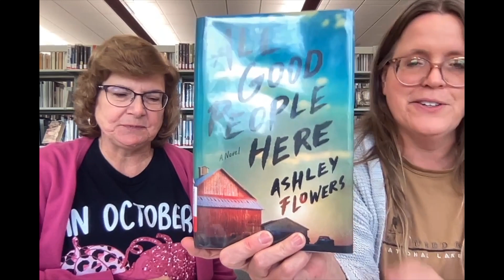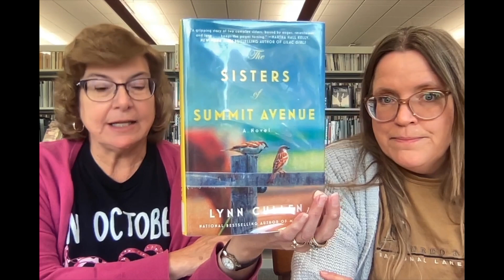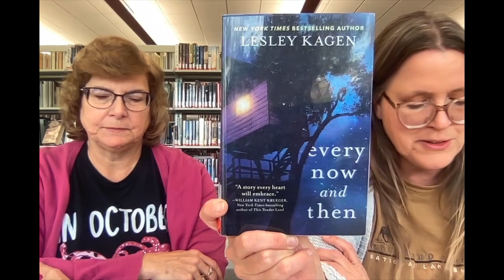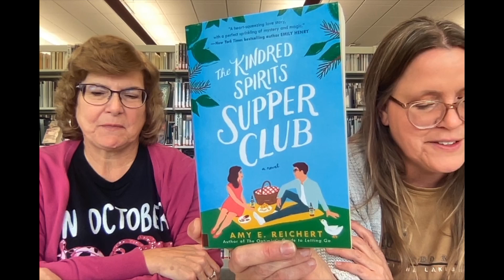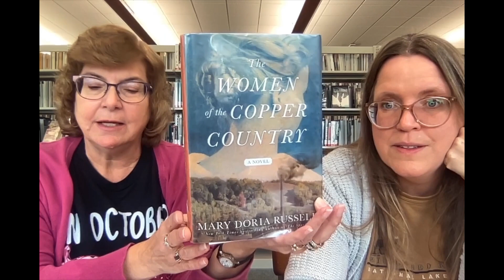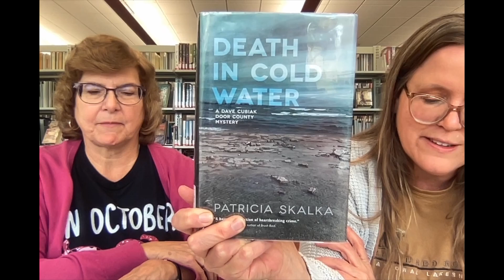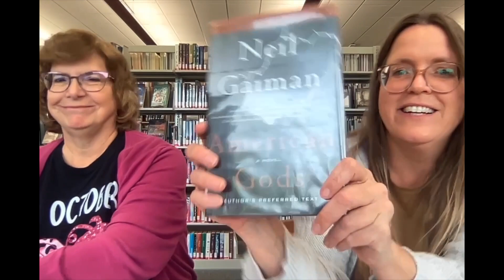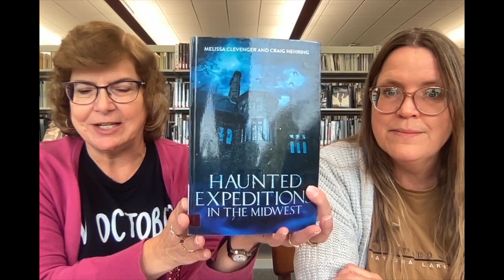Friday Reads: Books Set in the Midwest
Librarians Julie and Jill discuss books set in the Midwest.